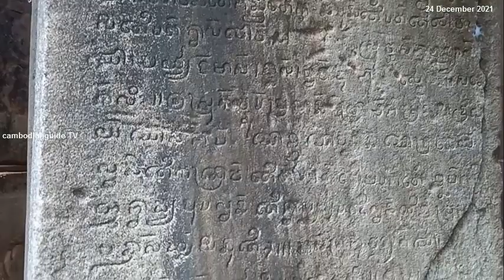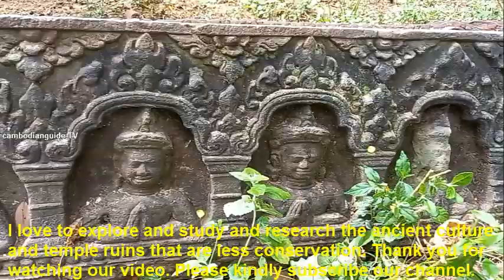Prasat Indravarman temple , Indravarman temple , Bakong district , Siem Reap province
The remains of ancient temple with beautiful stone carvings left behind since the 9th century.
The 9th century Indravarman temple constructed from brick fire tower and sandstone on a small manmade hill. One of the Hindu temples was built by king Indravarman I who ruled Angkor Empire in between 877 – 890 AD.
Temple has not yet been registered the name by historians because king Indravarman I built a lot of temples. I gave the name of this temple: Indravarman temple because king Indravarman I who built it. Temple built and dedicated to the Hindu god during the 9th century.
Central sanctuary was installed Yoni pedestal and Shiva Linga symbolized this temple.
Artistic styles and Sanskrit languages are the same as Bakong temple and Preah Ko temple
Location of temple: Av lok village, Rolous commune, Bakong district. 15km Southeast of Angkor Wat temple
I love to explore and study and research the ancient culture and temple ruins that are less conservation.